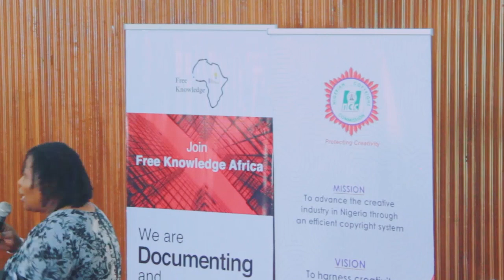Panel Session at IP Day and Public Domain Day 2024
Watch the recording of our collaborative event with the Nigerian Institute of Legal Studies and the Nigerian Copyright Commission, celebrating World Intellectual Property Day 2024.

This insightful panel session explores the vital role of intellectual property in fostering innovation, creativity, and sustainable development.

Originally held on April 26, 2024, this recording captures the essence of our exploration into how intellectual property and the public domain contribute to building our common future.